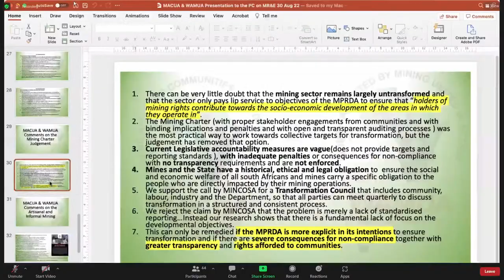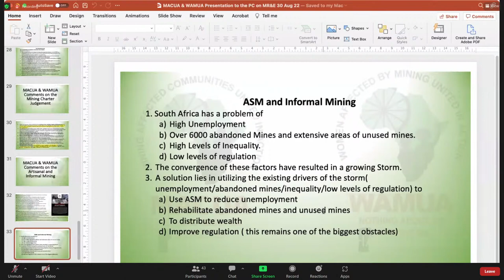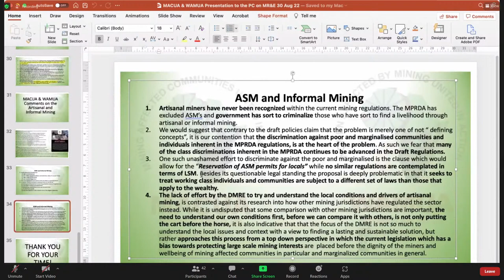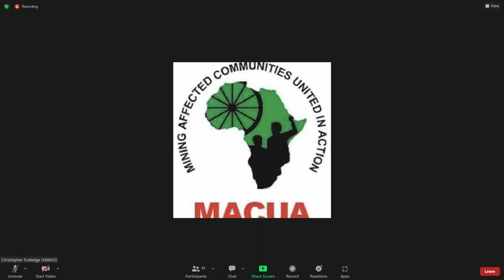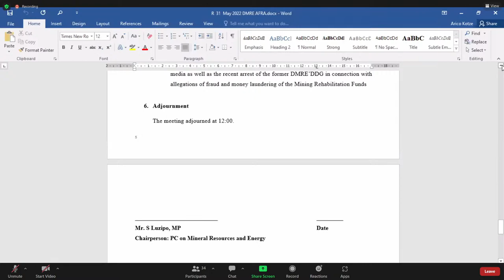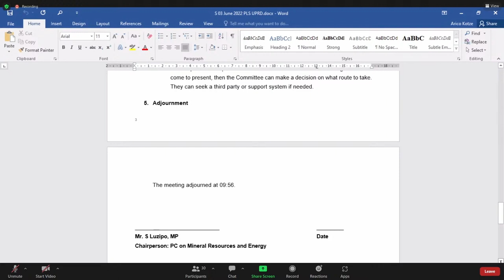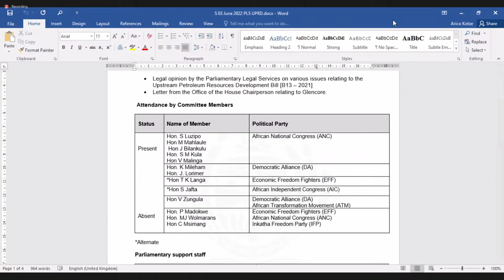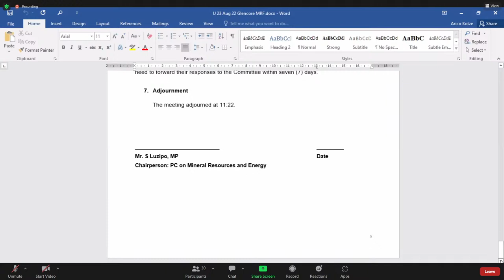Portfolio Committee on Mineral Resources and Energy, 30th August 2022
National Assembly: Briefing by the MACUA and WAMUA on their 2022 Social Labour Plan (SLP) Audit Report; Briefing by the MACUA and WAMUA on their views relating to the High Court outcomes of the Mining Charter; Briefing by the MACUA and WAMUA on illegal mining; Consideration and adoption of outstanding minutes, Virtual Meeting Platform, 30th August, 09:00-13:00